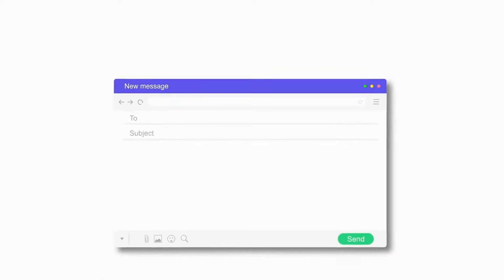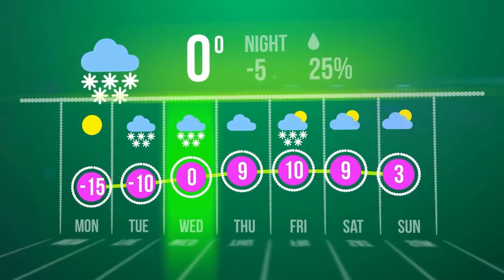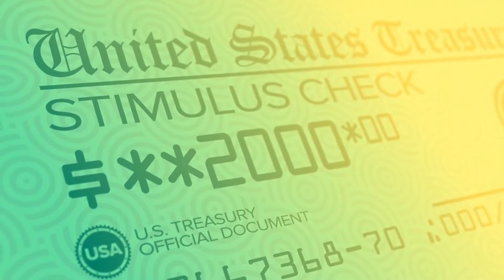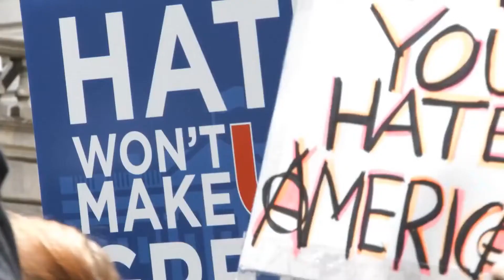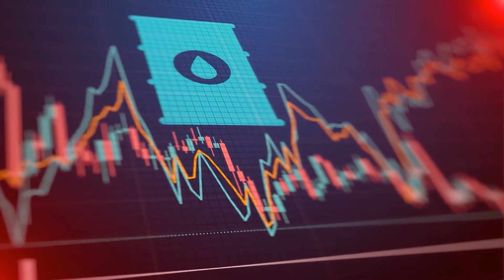How Brazil’s NEW Economic Strategy Will Destroy The US Economy? | No Petrodollar? De-dollarization!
Welcome to Geopolitics Universe. In today's video I will be discussing and explaining Brazil’s new economic strategy that will destroy the US Economy and how Russia will be involved in that.  But first, I would just like to welcome you to Geopolitics Universe, this is a channel where we share the latest news, rumours,and insights into all things on Geopolitics. You'll be able to find news surrounding all things to do with Geopolitics. I would really appreciate it if you could please like and subscribe, also I just wanted to announce as we are a new channel which is growing by the day, we will be launching a giveaway for a $50 Amazon gift card. Now let's carry on with the video. US-led sanctions on Russia are a political mistake that increases the risk of a nuclear war, according to a top foreign policy adviser to Brazil’s presidential winner Luiz Inacio Lula da Silva. Celso Amorim, who led Brazil’s foreign ministry during Lula’s two terms in office, warned of the dangers of isolating an economy “as big and strategic” as Russia’s, explaining why the leftist former president wouldn’t endorse such diplomatic positions if elected in October.  “For the first time since the Cuban missile crisis we see articles about the risk of nuclear weapons published on a weekly basis,” he said during an interview in Sao Paulo this week. “It’s irresponsible not to seek peace.” Nearly six months after President Vladimir Putin invaded Ukraine, the conflict is bogged down in the east of the country. Members of the North Atlantic Treaty Organization continue to send weapons to Kyiv and to impose major sanctions on Russia’s $1.7 trillion economy.  In May, Lula caused controversy when telling Time magazine that Ukraine’s Volodymyr Zelenskiy and US’s Joe Biden share part of the blame for the war as he believes both leaders failed to negotiate more with Moscow. Amorim, 80, now sees nuclear weapons as a threat as tangible as those posed by the climate, inequality and the pandemic.  Sanctions are also strengthening ties between Moscow and Beijing, Amorim added. “I have nothing against China -- we’re all part of the BRICS -- but I can’t understand the interest of the US in strengthening the China-Russia relationship,” Amorim said, referring to the group of major emerging market economies that include Brazil, Russia, India, China and South Africa.  Lula, if elected, could take a leading role in global peace talks, Amorim said, signaling that Brazil would resume its long-standing external policy of neutrality and peaceful resolution of conflicts under the leftist leader.  In Latin America, Lula would reorganize the Mercosur bloc with Argentina, Paraguay and Uruguay, while reestablishing normal diplomatic relations with Venezuela, just like President-elect Gustavo Petro is poised to do in Colombia. “How can we have a program for the Amazon rainforest without Venezuela?,” he said. “Having diplomatic relations doesn’t mean approving of a government.” That would mark a departure from some of the foreign policies adopted by President Jair Bolsonaro. While the incumbent has also maintained a neutral position on the Russia-Ukraine conflict, he joined the US and a dozen of other countries in refusing to recognize Nicolas Maduro as Venezuela’s president. One of Lula’s biggest challenges, however, would be to rebuild Brazil’s image abroad after it was tarnished by Bolsonaro’s controversial positions on the environment, Amorim said.